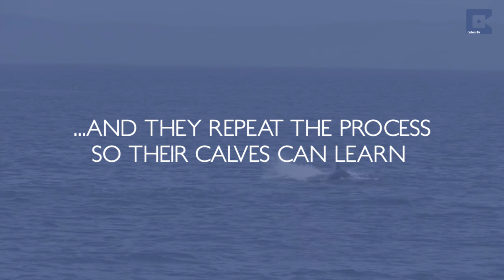Killer Whale Flips Seal Into the Air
This is the astonishing moment a hungry killer whale mum toyed with a seal and sent it hurtling through the air while teaching her two young how to hunt.
The massive mammal was spotted breaching out of the water with the seal in Monterey Bay, California, USA.
Marine biologist and owner of Monterey Bay Whale Watch, Nancy Black, said she was out on a tour when she spotted the whale thrashing beneath the water before it leapt into the air with its kill.